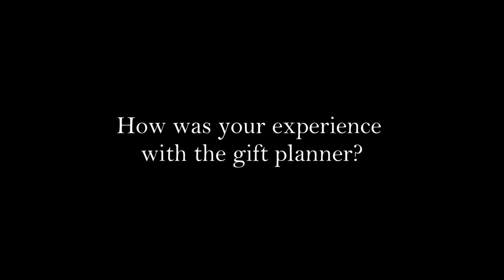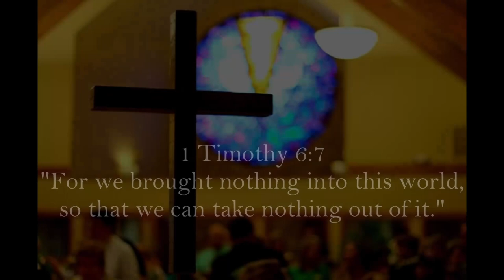Abiding Presence Mission Endowment Fund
Bob and Judy Leinius witness to their experience with Pastor Steve, John Dellis the Southwestern Texas Gift Planner, and why they chose to leave a legacy gift to the APLC Endowment Fund.  Will you consider working with a gift planner?

Contact the church office for more information and to make Abiding Presence a part of your legacy.

Music used
Summit - by Jonny Easton